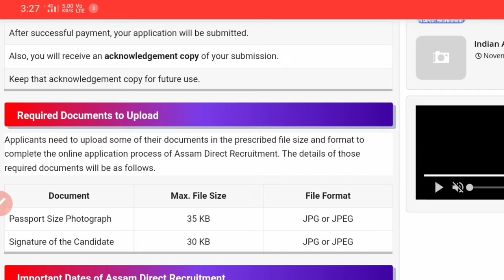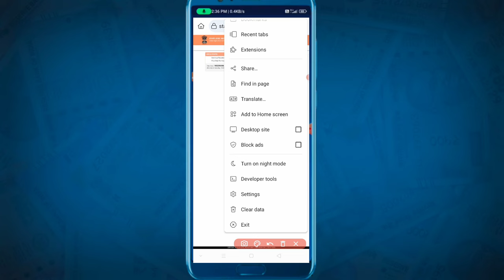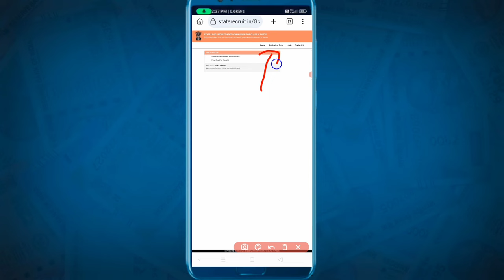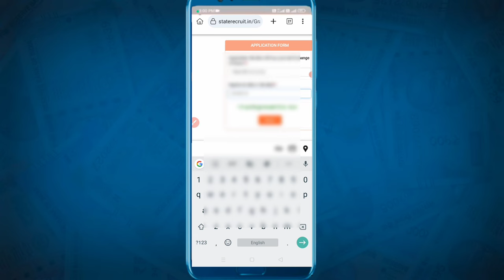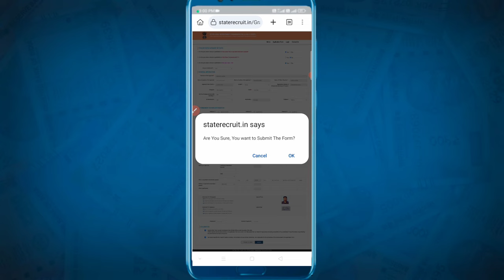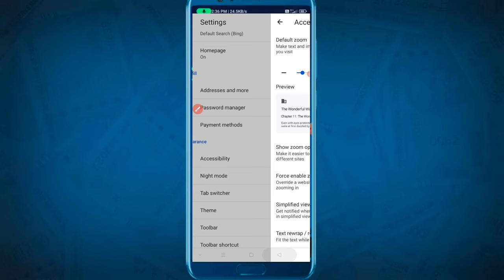Chrome Browser ADRE Apply in Mobile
ADRE Apply Problem in Mobile | ADRE 2.0 Mobile App

Your Queries-
assam direct recruitment online apply 2023
assam direct recruitment 2023 online apply date
adre 2023 online apply
adre grade 4 online apply
adre grade 3 online apply
direct recruitment govt jobs 2023
direct recruitment grade 3 post details
grade 4 online apply 2023
assam direct recruitment 2023 question paper
assam direct recruitment 2023 registration process
assam direct recruitment 2023 online apply process
adre 2.0 online apply process
adre 12600 post apply
adre 2.0
adre not apply in mobile
adre not apply in mobile problem Solved
assam direct recruitment question paper
assam govt job recruitment 2023
How to apply adre
How to apply adre grade 3
How ADRE 2.0 Mobile App Solves Your Mobile Problems
Adre online apply
ADRE Apply in Mobile problem Solve